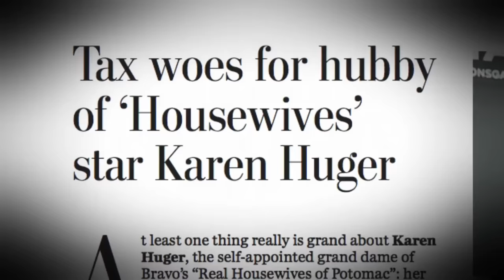Karen Huger’s Most Unforgettable Real Housewives of Potomac One-Liners | Bravo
The Grand Dame of Potomac is never at a loss for words. Here are her best catchphrases through The Real Housewives of Potomac. Watch full episodes in the free Bravo app and on Peacock.

About The Real Housewives of Potomac:
Just up the river from our nation’s capital lies a hidden gem - Potomac, Maryland. Its rolling hills, gated mansions, sophisticated prep schools and exclusive country clubs all serve to keep the area invitation-only. Sprinkled throughout this community are a handful of old-line, wealthy African-American families who have historically broken racial barriers to provide the best lives possible for their children.

Cast:
Gizelle Bryant
Karen Huger
Ashley Darby
Robyn Dixon
Candiace Dillard Bassett
Wendy Osefo
Mia Thornton